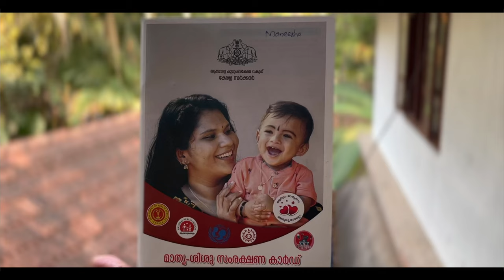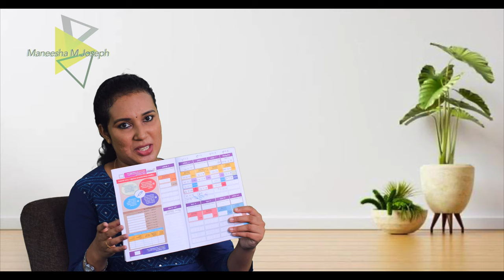Immunization For Children | Vaccine schedule for baby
Child Immunisation - Importance and Vaccination Schedule
DM For Paid Promotions
Marketing Products

Equipment used in Health & Voyage :

Age: Birth
Vaccines : Bacillus Calmette Guerin (BCG), Oral Polio Vaccine (OPV)-0 dose, Hepatitis B birth dose

Age: 6 weeks
Vaccines : OPV-1, Pentavalent-1, Rotavirus Vaccine (RVV)-1, Fractional dose of Inactivated Polio Vaccine (fIPV)-1, Pneumococcal Conjugate Vaccine (PCV) -1*

Age: 10 weeks
Vaccines : OPV-2, Pentavalent-2, RVV-2

Age: 14 weeks
Vaccines : OPV-3, Pentavalent-3, fIPV-2, RVV-3, PCV-2

Age: 9-12 months
Vaccines: Measles & Rubella (MR)-1, JE-1 , PCV-Booster

Vaccines: MR-2, JE-2**, Diphtheria, Pertussis & Tetanus (DPT)-Booster-1, OPV –
Booster

Vaccines: DPT-Booster-2

Age: 10 years
Vaccines: Tetanus & adult Diphtheria (Td)

Age : 16 years
Vaccines : Td

Vaccination Time: How to reduce crying and pain during babies' immunizations! For parents there's no greater joy than watching your child grow up happy and healthy. That's why most parents choose the safe, proven protection of vaccines. In this video I will be discussing about Vaccination schedule, Common Mistakes during vaccination, importance of Vaccination.

One of the best ways to keep your child safe and healthy is to ensure she gets her shots on time. If you’re looking for a child immunisation schedule, check out this video. We also give handy tips you should keep in mind while getting your little one vaccinated.

No parent can bear to see their child in pain. And so, you may be tempted to put off your child’s vaccination. However, there’s a saying that goes, ‘No pain, no gain.’ Vaccines offer lifelong protection from various deadly diseases like polio, diphtheria and measles.

They contain weakened or partially dead antigens that enable your child’s immune system to recognise and fight the virus if it enters her body. So, it’s essential to get your little one immunised at the appropriate age. Most vaccines require a booster dose in addition to the regular doses. This video will give you the latest child immunisation schedule and tips to remember during immunisation.

Influenza vaccines
Vaccination for Babies Malayalam
Pneumococcal Conjugate Vaccine (PCV)
Vaccine schedule for baby
Vaccine schedule for children
Immunization chart
Vaccination schedule for infants and children
Immunization Vaccines
Child vaccination Malayalam
Immunization schedule Kerala
Hepatitis B
Pediatric Vaccination Schedule
Hepatitis B (2nd dose)
DTaP (diphtheria, tetanus, pertussis)
Hib (haemophilus influenzae type B)
Polio
PCV (pneumococcal conjugate vaccine)
RV (rotavirus)